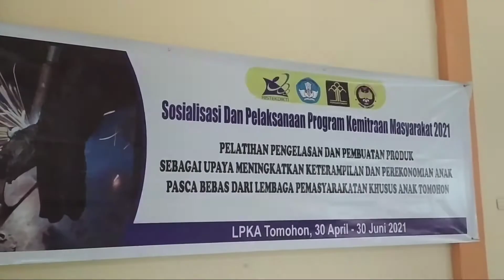Pelatihan Pengelasan dan Pembuatan Produk Bagi Andikpas LPKA Tomohon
Kegiatan Praktek Pengelasan di LPKA Tomohon Resmi di Tutup, Andikpas Peserta Pelatihan Siap Terima Sertifikat

Tomohon - Jumat (18/06/21) Kepala Lembaga Pembinaan Khusus Anak Kelas II Tomohon Marulye Simbolon, SH, menutup secara resmi kegiatan praktek pengelasan yang merupakan rangkaian kegiatan Sosialisasi dan Pelaksanaan Program Kemitraan Masyarakat 2021 oleh Universitas Negeri Manado di LPKA Tomohon

Pelatihan Pengelasan dan Pembuatan Produk ini merupakan upaya meningkatkan keterampilan dan ekonomi anak didik pemasyarakatan pasca bebas dari LPKA Tomohon

Kegiatan yang dilaksanakan selama 3 minggu ini berjalan dengan baik, bahkan sangat luar biasa ujar kepala LPKA Tomohon Marulye Simbolon sebelum menutup secara resmi kegiatan ini

Adapun dari kegiatan ini, andikpas peserta pelatihan berhasil membuat produk yang memiliki daya jual seperti meja, rak dinding dan lain sebagainya

Ketua Tim Pengabdian Kemitraan Masyarakat 2021, Mohamad Fikri Pomalingo, S.TP., M.Si mengatakan ini merupakan akhir dari kegiatan praktek namun bukan merupakan akhir dari rangkaian kegiatan, karena pada tahap selanjutnya akan dilaksanakan serah terima sertifikat oleh pihak Universitas Negeri Manado kepada LPKA Tomohon

Pomalango juga mengungkapkan sangat terkesan  selama kurang lebih 3 minggu melaksanakan pengabdian di LPKA Tomohon mulai dari pemberian materi hingga kegiatan praktek dan berharap apa yang telah diberikan bisa bermanfaat bagi anak didik dan LPKA Tomohon